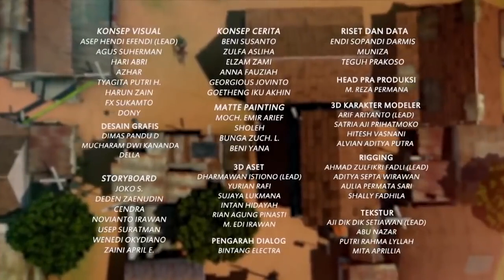Menghindari Kerja Bakti, Menghindari Pak Haji - Adit & Sopo Jarwo